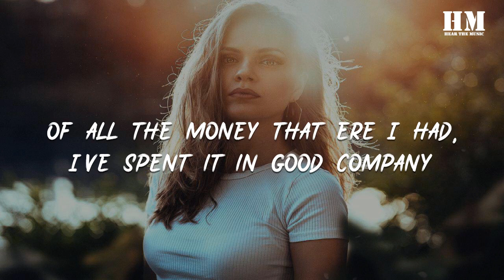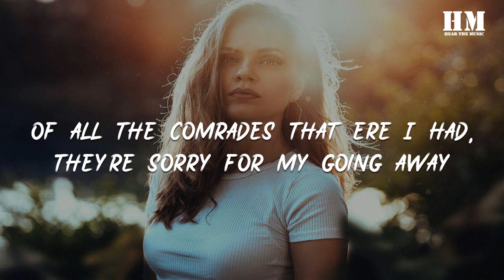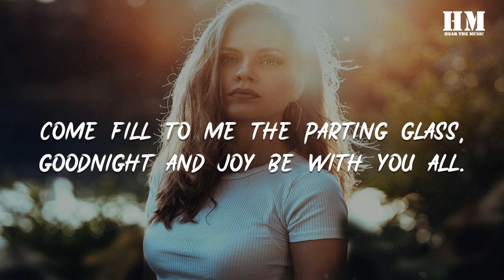Cara - The Parting Glass [lyric]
00:00 Of all the money that ere I had, I've spent it in good company
00:15 And of all the harm that ere I've done, alas was done to none but me.
00:30 And all I've done for want of wit, to memory now I cannot recall.
00:44 So fill me the parting glass, goodnight and joy be with you all.
01:01 Of all the comrades that ere I had, they're sorry for my going away
01:14 And of all the sweethearts that ere I've had , they wish me one more day to stay
01:29 But since it falls unto my lot that I should rise and you should not
01:42 I'll gently rise and I'll softly call, Goodnight and joy be with you all.
01:58 A man may drink and not be drunk
02:05 a man may fight and may not be slain
02:12 A man may court a pretty girl
02:19 and perhaps be welcome back again.
02:28 But since it has so ordered been by a time to rise
02:38 And a time to fall
02:42 Come fill to me the Parting glass, goodnight and joy be with you all.
02:57 Come fill to me the Parting glass, goodnight and joy be with you all.